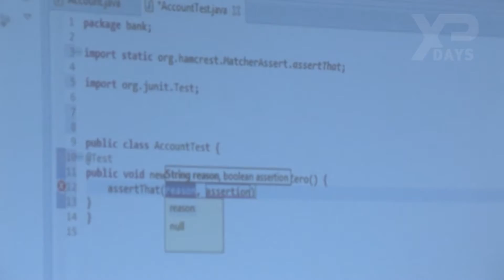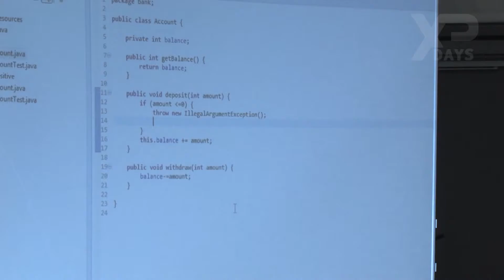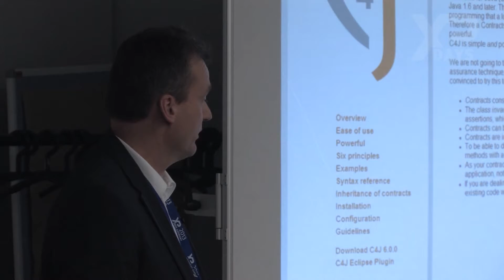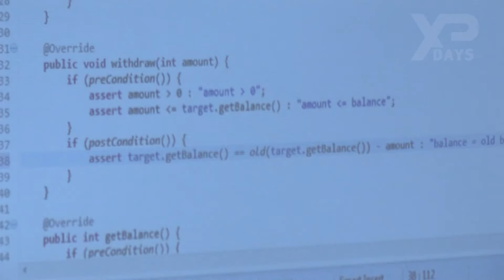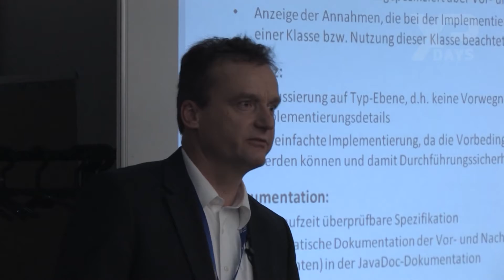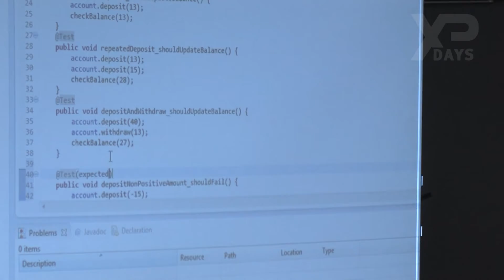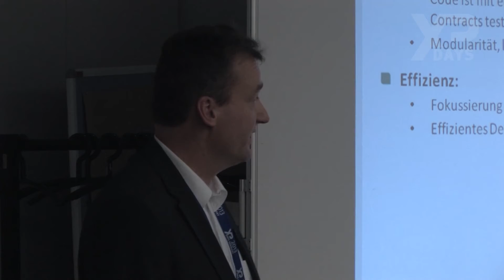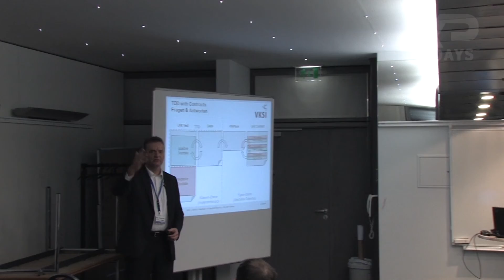XP Days 2013: Buchwald, Alvincz: TDD with Contracts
Test Driven Development (TDD) ist ein Kernelement des agilen Software Engineerings. Erst eine hohe Testabdeckung ermöglicht ein sicheres und effizientes Refactoring und damit die Änderbarkeit des Software Systems, ohne Qualitätseinbußen bei sich verändernden Anforderungen in Kauf nehmen zu müssen.

Softwareverträge (Contracts) wiederum sind ein elementarer Bestandteil der Objektorientierten Programmierung (OOP), werden jedoch nur von wenigen Programmiersprachen tatsächlich unterstützt.

Was ist TDD with Contracts?

Welche Vorteile bietet es gegenüber dem klassischen TDD?

Welche Nachteile müssen in Kauf genommen werden?

Und welche Erfahrungen konnten bislang mit TDD with Contracts gesammelt werden?

Dr. Lars Alvincz und Hagen Buchwald gehen in ihrem Vortrag mit eingebetteter Entwicklungs-Demonstration im Stile von TDD with Contracts diesen Fragen nach und zeigen auf, dass das systematische Nutzen von Softwareverträgen in der testgetriebenen Entwicklung einen Leitfaden darstellt, um systematisch und hocheffizient Softwaremodule hoher Qualität zu erstellen.